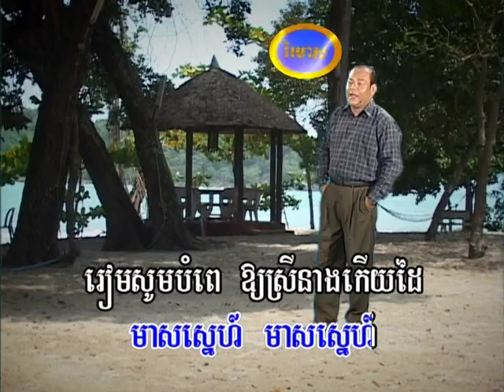Reymeas dvd vol 106 8 karaoke song